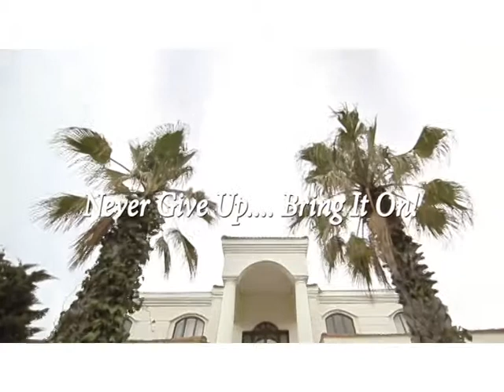XLIVE with KRISTI L JACKSON